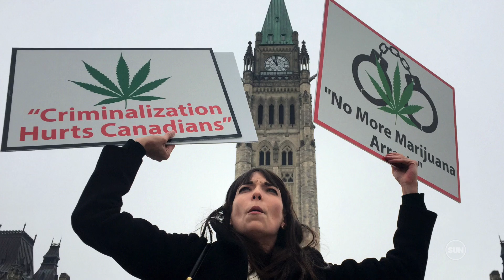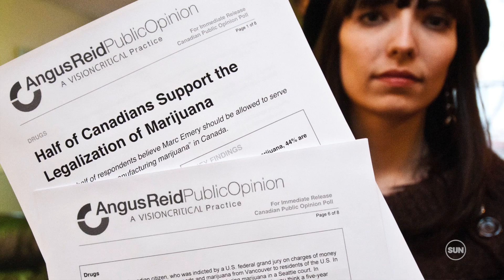Culture Warrior: Jodie Emery - Lit as ever